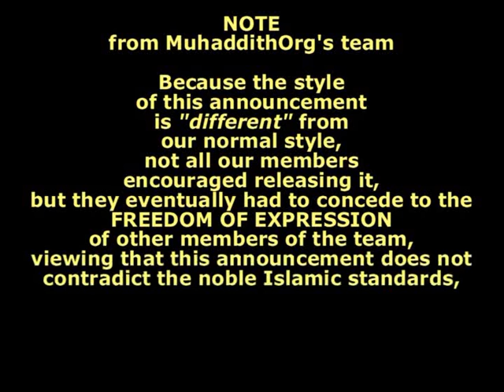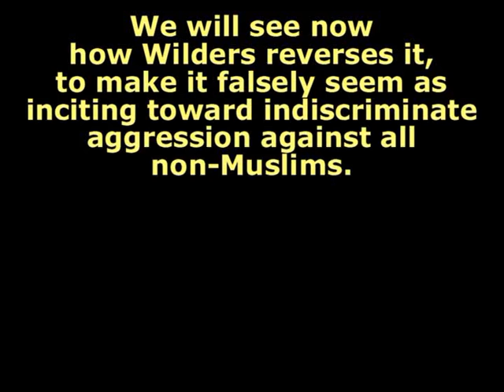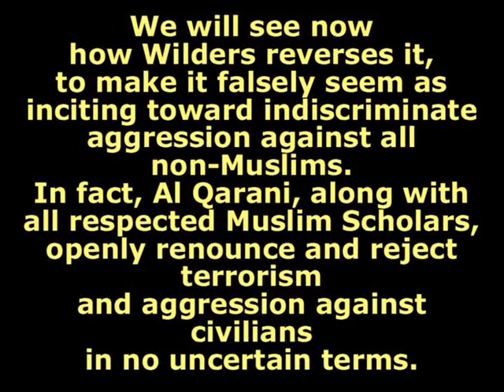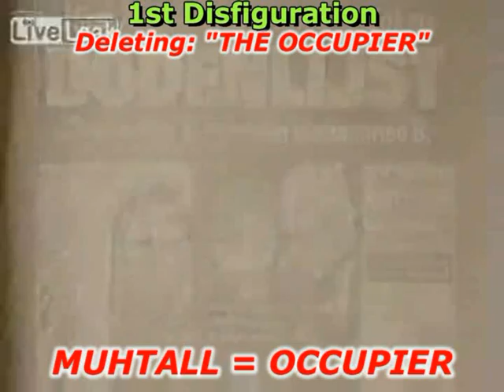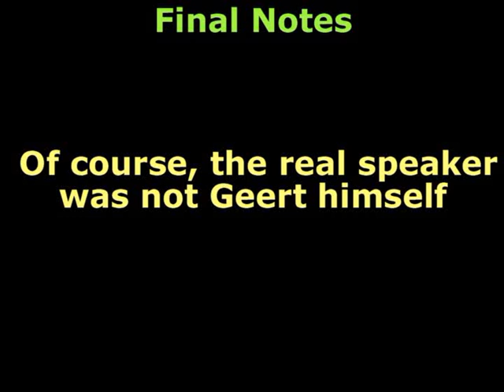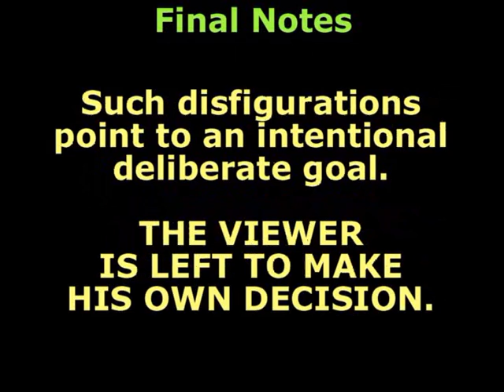Geert Wilders Fitna Bloopers, Islam Answers الإسلام يجيب فتنة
Geert Wilders Fitna film Bloopers. Islam Answers. Geert Wilders takes a brief statement by Sheikh Qarani and see how many ways he disfigures it.
الإسلام يجيب فتنة